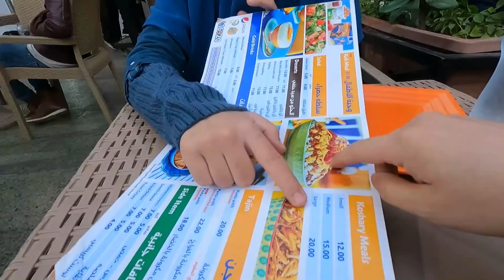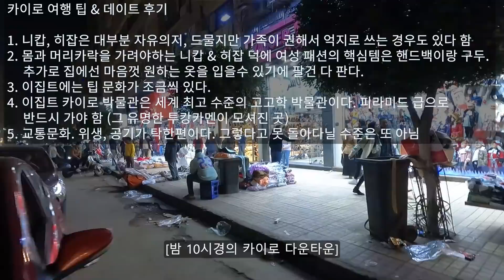니캅을 쓴 아랍여인과 일일데이트 해보기. 당당하고 쿨하네요. #21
1.댄디의 꿈은 한국에 와보는 것이라고 하네요. 그래서 올 1월부터 한국어 수강을 시작했다고 합니다.
언제 어디서나 자신감 있고 당당한 그녀를 응원합니다.

2. 한국인의 입장에서 아랍이나 이슬람의 문화가 다소 생소할수도 있습니다.  문화차이를 감안하고 봐주시면 감사하겠습니다 ^^

Thanks to Arcturus / Sonnori & Gravity /soundTeMP